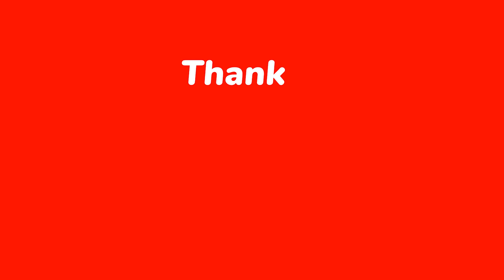L'assalto del treno | Read Dead Redemption II - ep.3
Assaltiamo un bel trenino per poi spostarci in modo da rimanere nascosti, senza soldi dobbiamo lavorare duro per poter avere il paradiso.